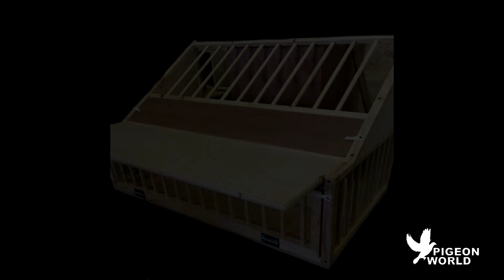racing pigeon sputnik trapdoors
racing pigeons sputnik trapdoors